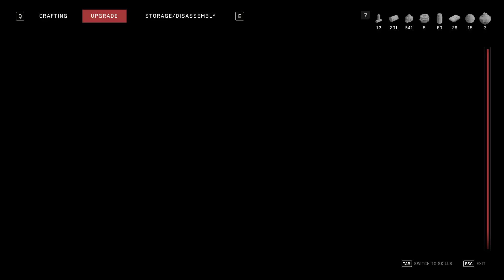Atomic Heart Part 14 (No Commentary)